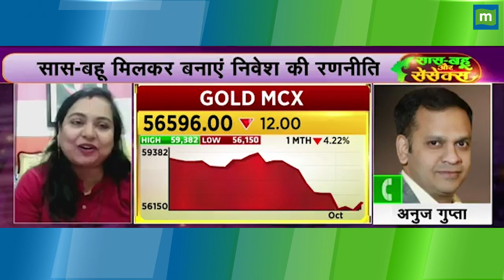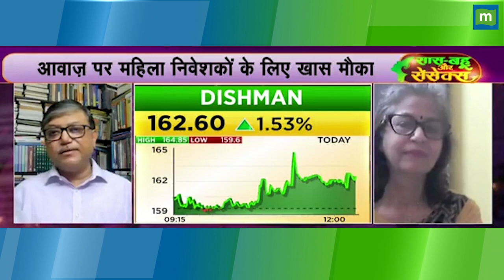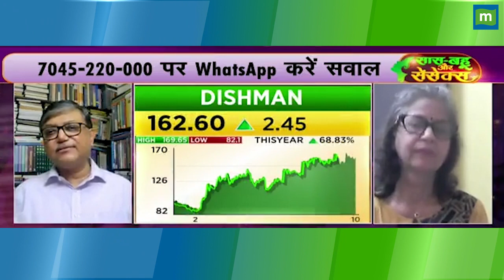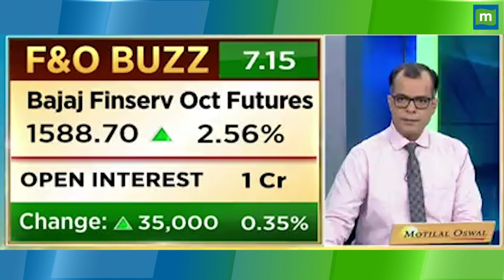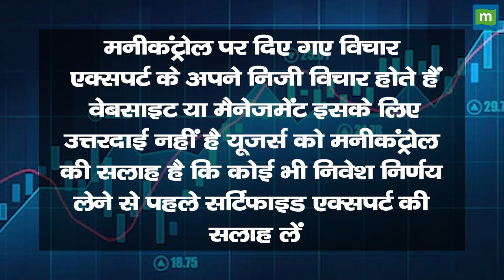Bectors Food Share Price: मुनाफा हुआ डबल, अब क्या करें ? || Hot stocks || stock to invest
MarketsWithMC | Bectors Food Share में जानें निवेश को लेकर क्या है Experts की राय. जानें किन levels पर करनी चाहिए आपको खरीदारी और क्या है Target Price और जानिए किस Strategy के साथ इस Stock में पैसा कमाया जा सकता है. देखें वीडियो.